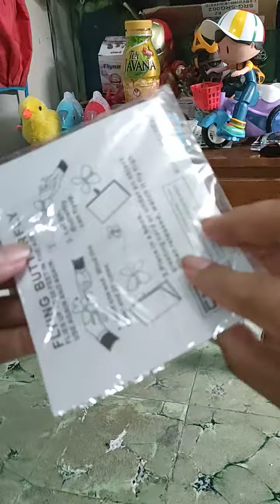Kupu-kupu Alias Butterfly Capek Terbang Jadinya Loyo Deh Hehe